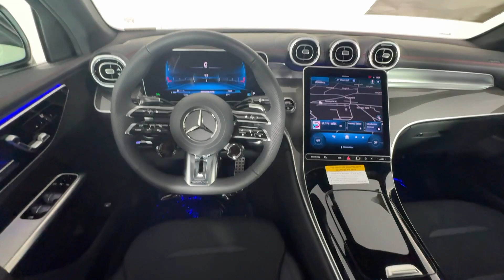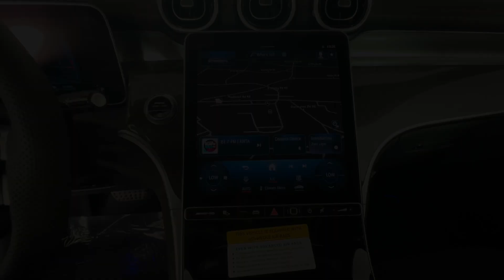2024 Mercedes-Benz GLC GLC 43 AMGÂ® GA Atlanta, Buckhead, Lenox, Pine Hills, Garden Hills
New 2024 Mercedes-Benz GLC GLC 43 AMGÂ® available at Mercedes of Buckhead located in 2799 Piedmont Rd NE, Atlanta, GA, 30305 and servicing the Atlanta, Buckhead, Lenox, Pine Hills, Garden Hills area.